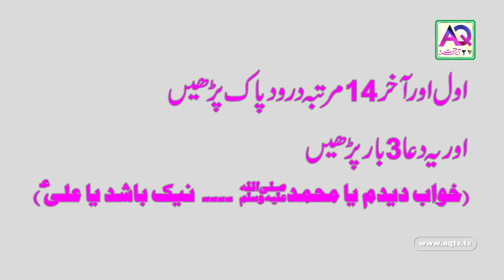Khawab Mei Pani Dekhna | خواب میں پانی دیکھنا تعبیر اور دعا | Dream Analysis | Ali Zanjani | AQ TV